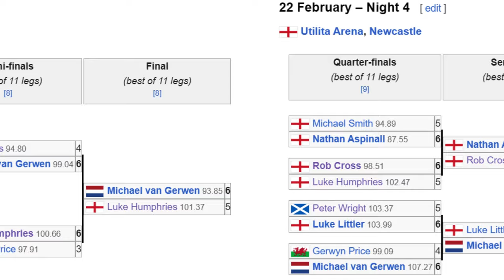Was this MVGs worst dart ever? 🤔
Darts fans are discussing Michael van Gerwens current form. Especially this one dart he threw in the Premier League Darts started a discussion on Social Media.

Do you want to start playing darts? I found a good offer for a WINMAU board

▬ Social Media ▬▬▬▬▬▬▬▬▬▬▬▬▬▬▬

Video Credits: PDC
Photo Credits: PDC